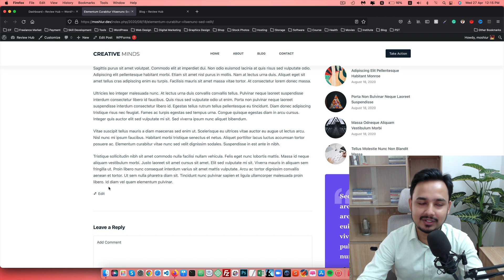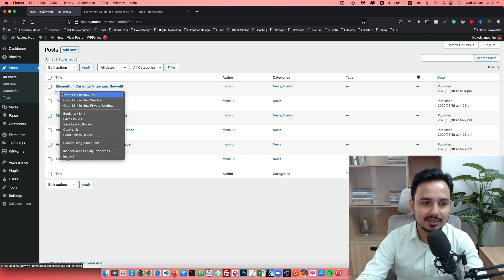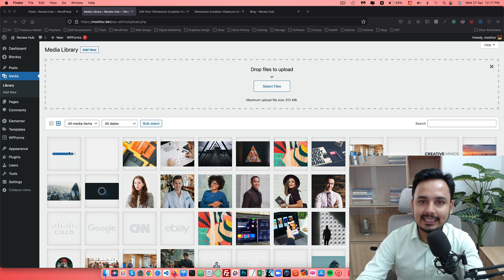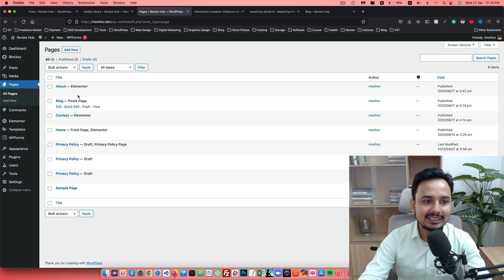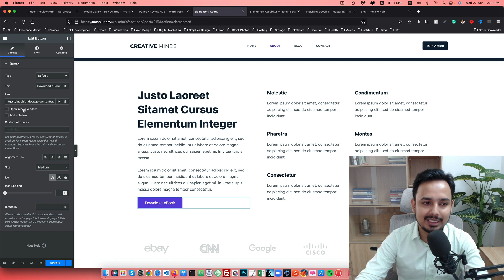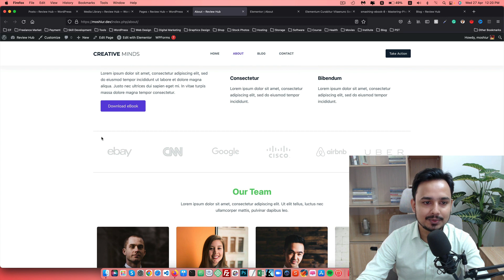How to Add a Downloadable File in WordPress | Bangla Tutorial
Learn how to add a downloadable file in WordPress.